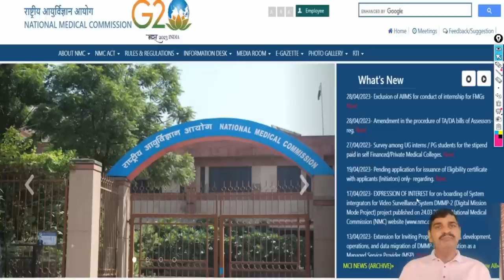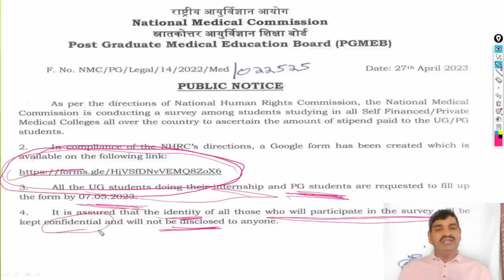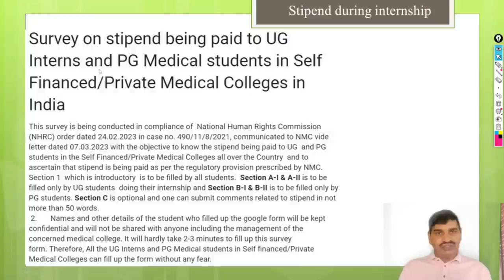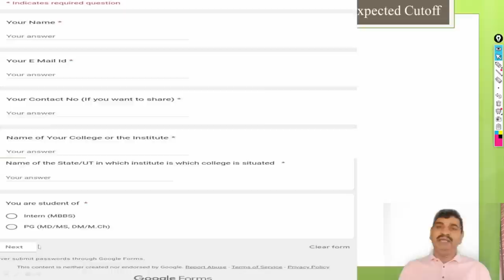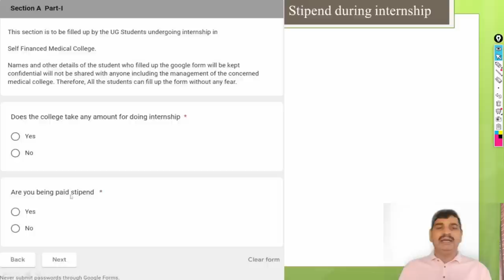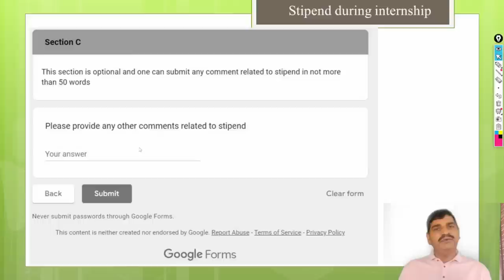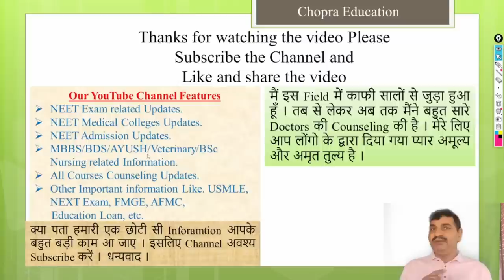Good news for MBBS Students !! NMC new public notice in favour MBBS students !! Last date 07 May 23